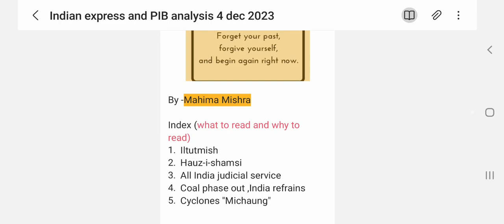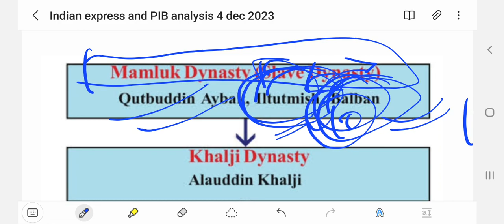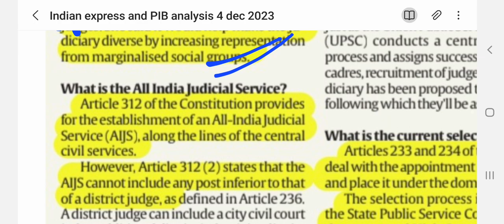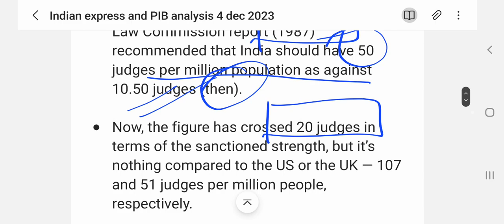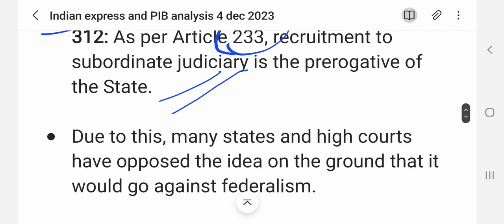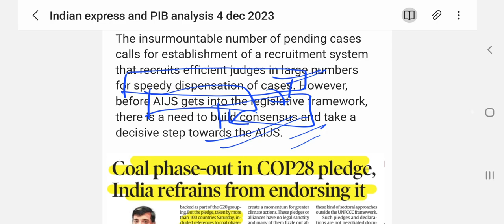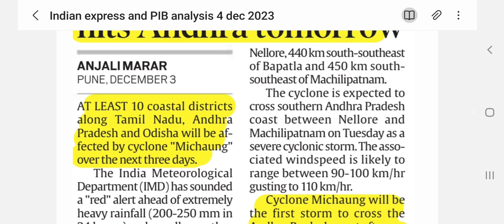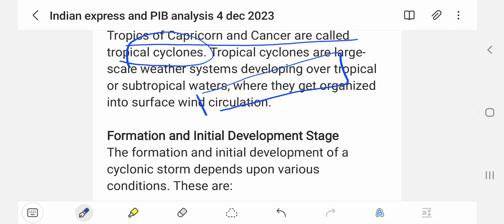4 dec 2023/ Indian express analysis today and PIB for upsc and other exams in just 30 minutes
From Headlines to Success: Unlocking the Power of Newspaper Analysis in Competitive Exams

In this video, we will discuss the most important key news and special focus topics that are crucial for your UPSC prelims and mains exams( gs paper 1,2,3,4 and essay)

Stay updated with our daily analysis and stay ahead in your preparation.

Watch this video till the end to learn about the latest developments, in-depth analysis, and expert insights on various current affairs topics.

IndianExpressAnalysis Dailycurrentaffairs UPSCvideos importanttopicsfor exams
editorialdiscussion digitallearning sscfacts upscexams veryimportant prelims mains interview indiaand world news#short#important

4_dec_2023